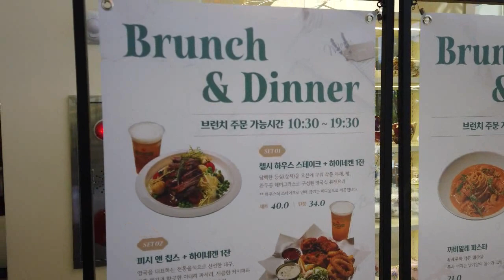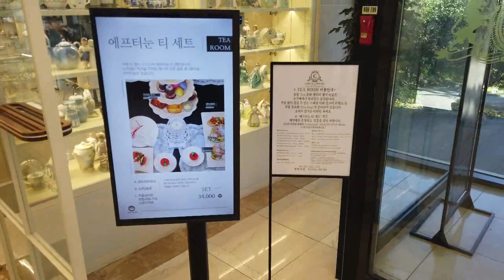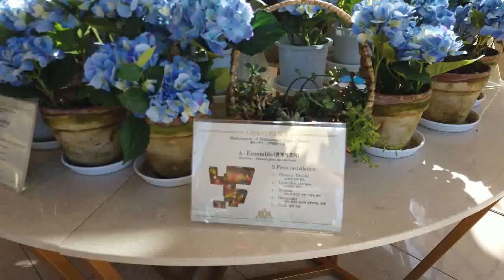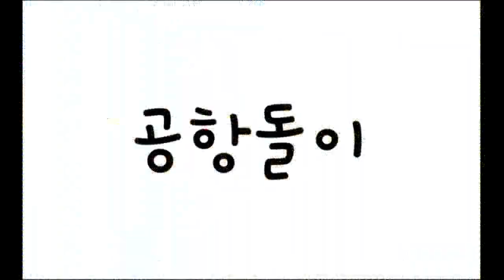영국에 온듯한 김포신상카페 카페드첼시 넓은공원과 산책로가 있어 좋았네용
카페드첼시
경기도 김포시 김포대로2435번길 107-20

배경음악 : Highway One-Steve Adams 유튜브 무료음악